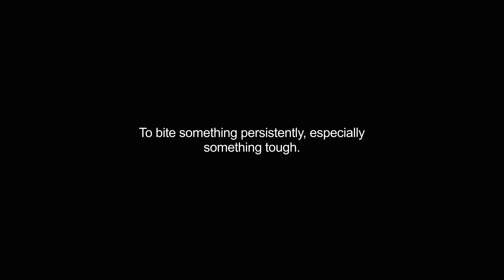gnaws video Dictionary meaning and pronunciation